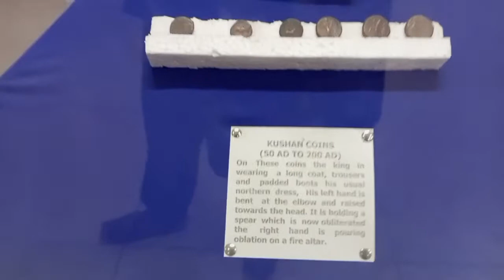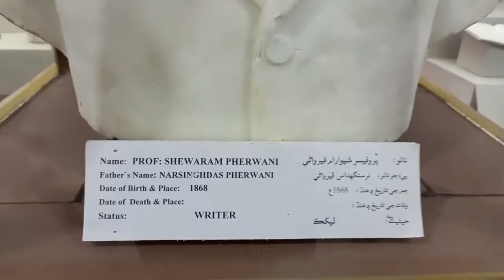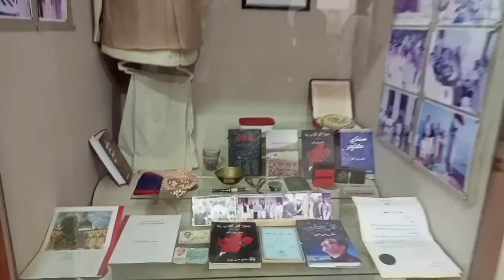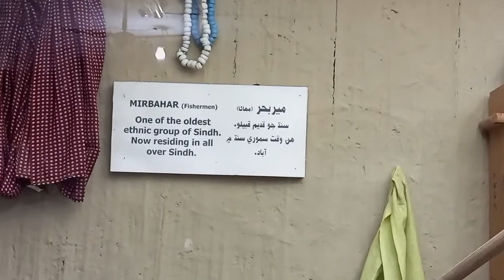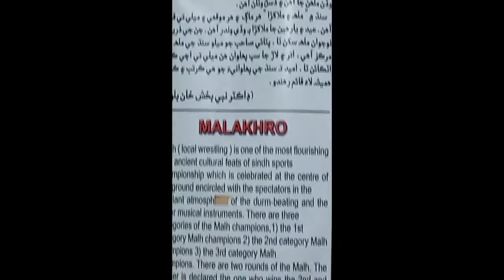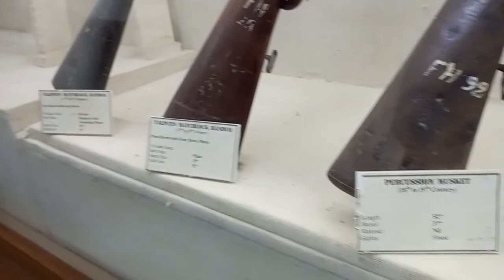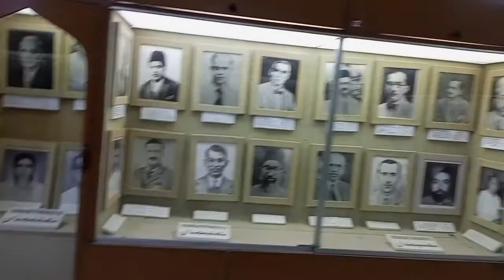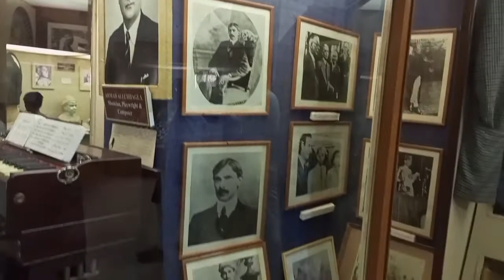Visit of Sindhology museum University of Sindh Jamshoro Sindh Pakistan || culture day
》》Alkhalid
Sindh University Museum ||Sindhi culture day

Khalid Hussain Bachiro Sindhi Culture Day Rally at Karachi | Tiktokers Rally 2k22

It's a complete museum about sindh history art culture located in jamshoro University of Sindh Sindhologymuseum UniversityofSindh Jamshoro ticket price 20 rupees children free

This rally was led by Khalid Hussain Bachiro at Karachi DHA Sea view, all famous tiktokers joined this rally including me and my lovely friend tahira biker was also there

aqsa keenjharsindhi culture daySindhi culture day rally karachiAqsa jamali vlogs

If you have any questions or need guidance about